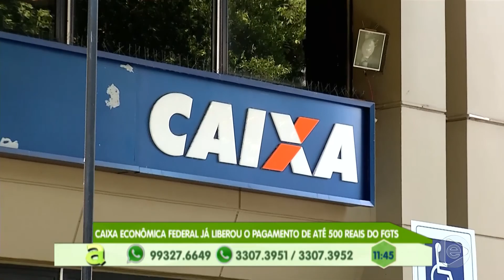Programa Agora (26.09.2019) 01º Bloco